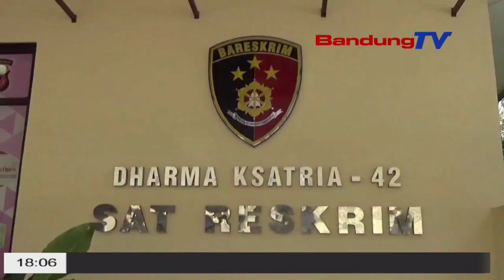HEBOH PELECEHAN SEKSUAL PEGAWAI PERTASHOP DI DIANJUR TEREKAM CCVT